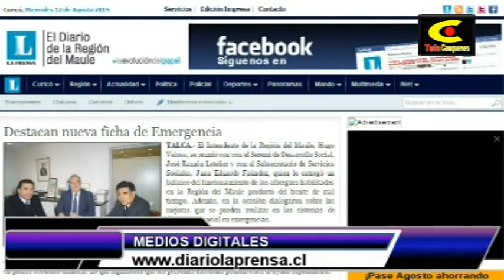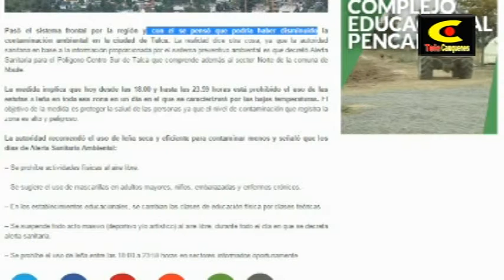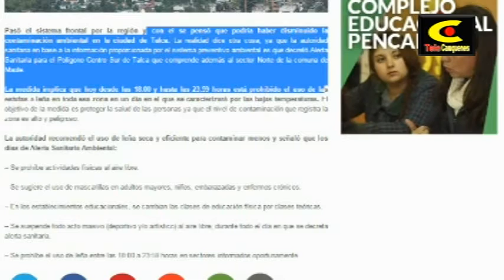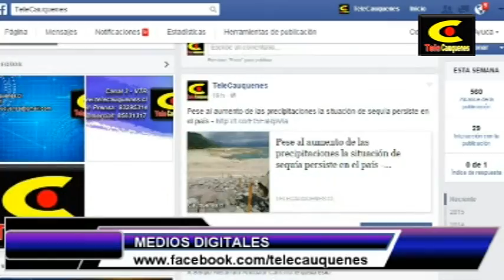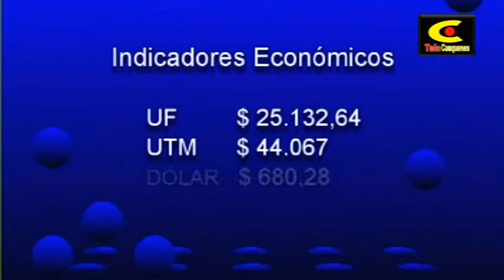NOTICIAS MIÉRCOLES 12 DE AGOSTO DE 2015